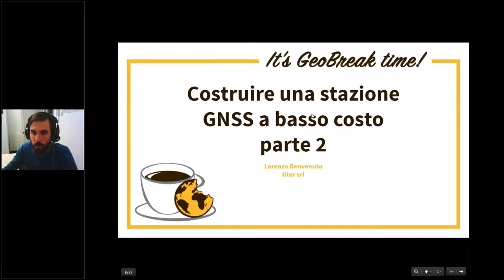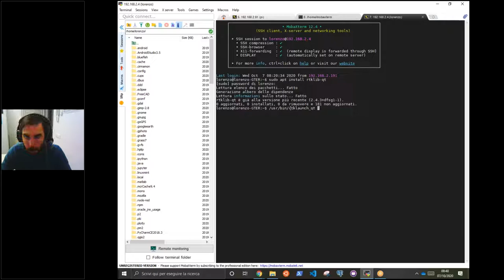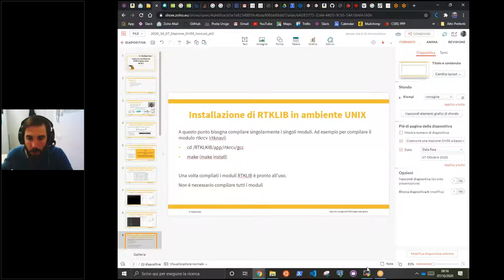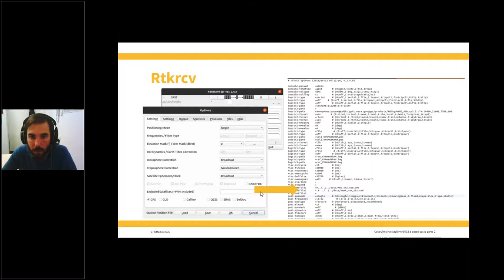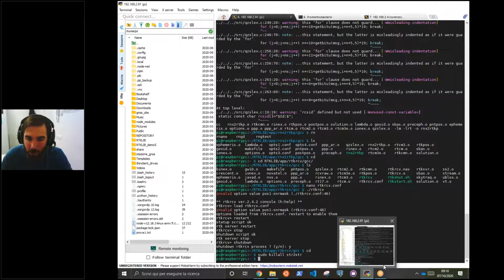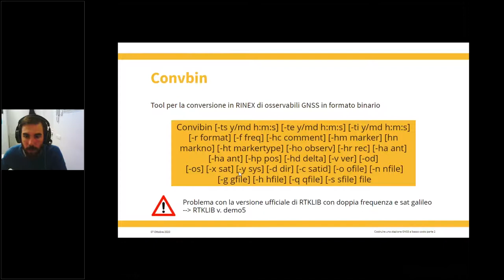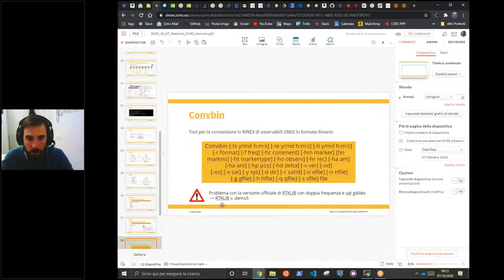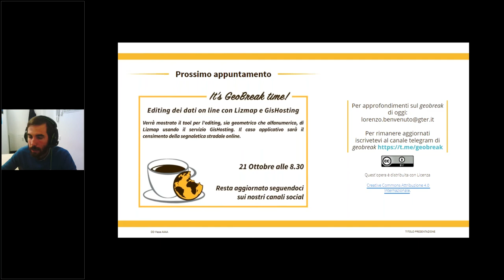Geobreak 11 - Costruire una stazione GNSS a basso costo parte 2